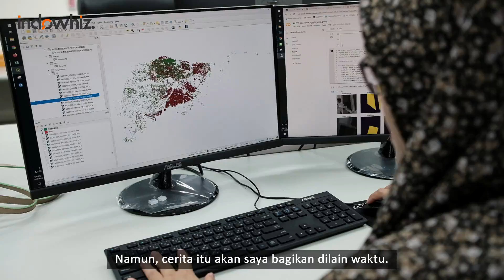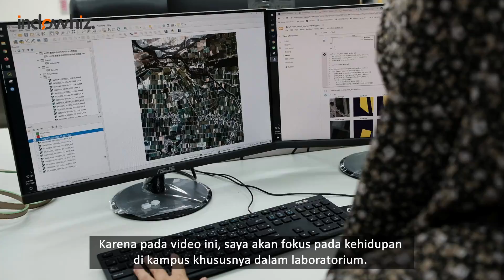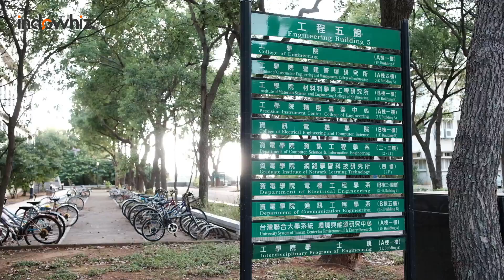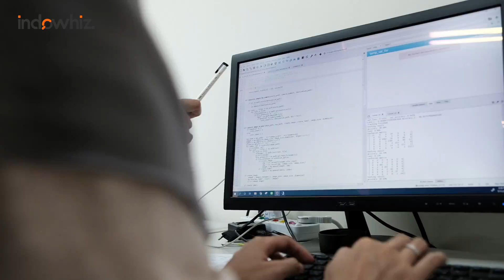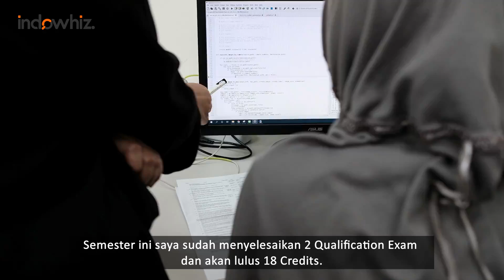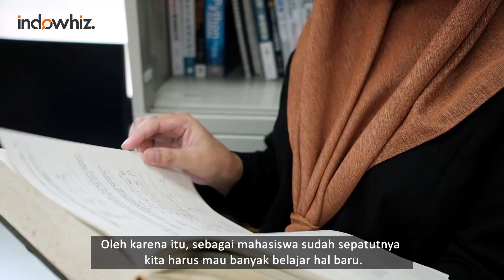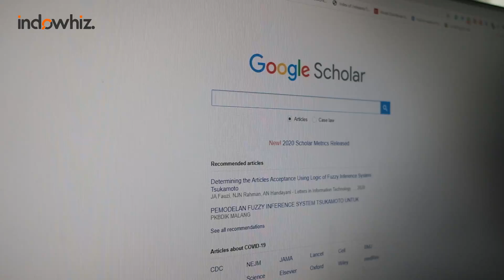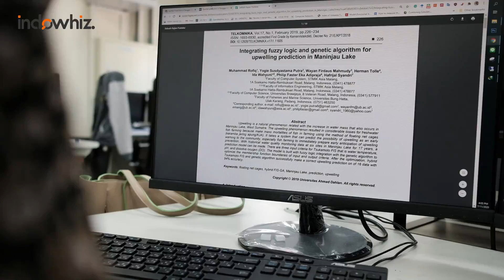Daily Activity Computer Science Student, Research Story - Ida Wahyuni Student Life [ENG SUB]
This year is the beginning of the third year of the Ph.D. that I took. Yes, now I have entered the fifth semester. I plan to study Ph.D. here for 4 years and currently it is halfway.

There must have been many stories that I wanted to share over the past two years. Including experiences of getting pregnant, giving birth, and having fun caring for and raising a baby while studying. However, I will share that story at a later time. Because in this video, I will focus on life on campus, especially in the laboratory.

Related Article About Study in Taiwan (in Bahasa Indonesia):
Nggak Mahal Kok! Ini Rincian Biaya Hidup Mahasiswa di Taiwan

Camera Person: Anindita Suryarasmi
Assistant Camera: Rania Akhmalia